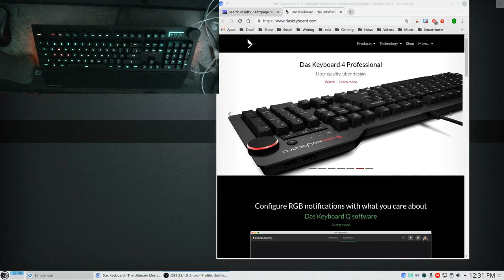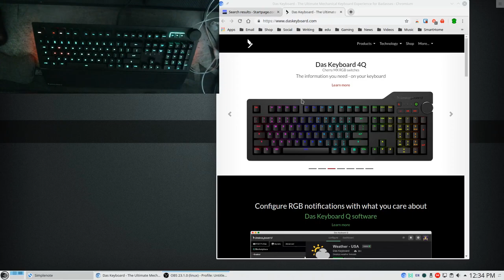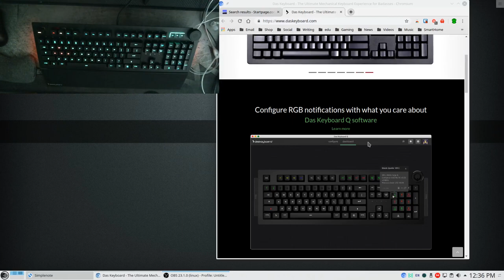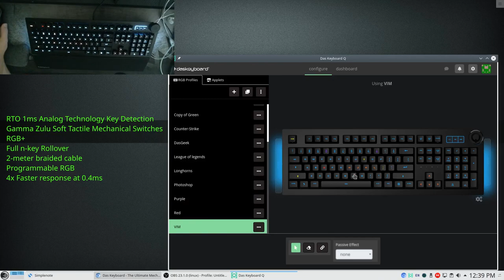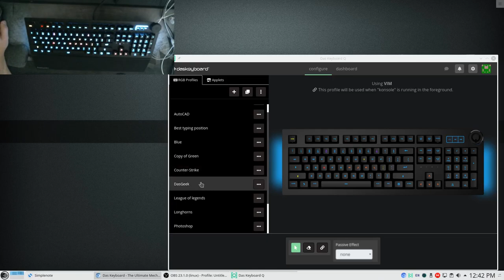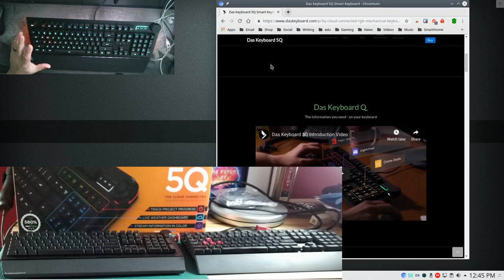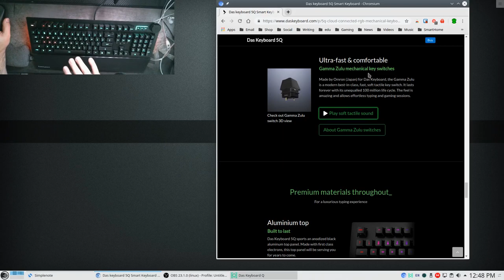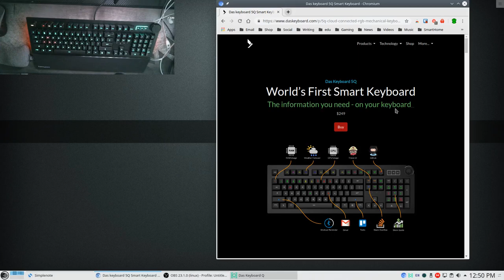Das Keyboard 5Q - World's First Smart Keyboard Review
In this video we take a look at the Das Keyboard 5Q and test it's claim of being the world's first SMART keyboard. We take a look at the software and hardware and compare it to the Corsair K70 that I used prior.